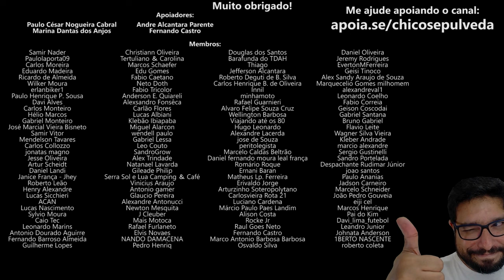O dilema do Caminho Mais Rápido para o 1NF3RN0 ou deixar a Yamaha Brasil passar a mão no FUFU